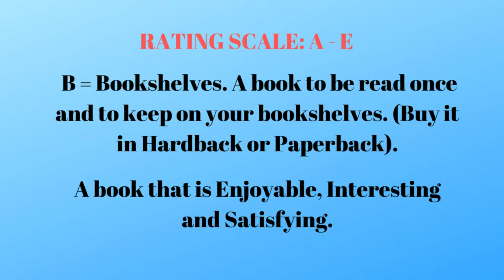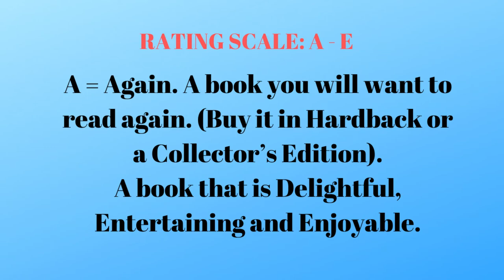December Month-End Wrap-Up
Welcome to my December Month-End Wrap-Up.

BOOKS MENTIONED:

Coleridge: Early Visions by Richard Holmes.

Coleridge: Darker Reflections by Richard Holmes.

The Code of the Woosters by P.G. Wodehouse.

The Passionate Enemies by Jean Plaidy.